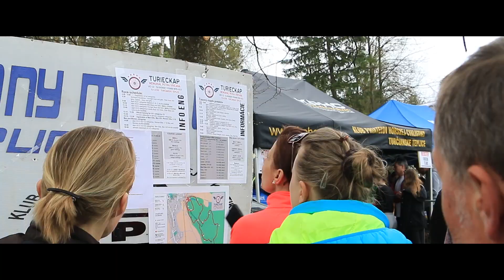TURIECKAP 2018 official aftermovie - MTB XCO UCI C2 1. kolo SP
Pozrite si to najlepšie z pretekov MTB XCO UCI C2 Turieckap 2018 1.kolo SP.

Kamera: Vladyslav Naumeniuk, Michal Čabai
Strih: Michal Čabai
Za výpomoc ďakujem: Veronika Ronie Vozárová, Veronika Koniarová, Nazar Struk, Tomáš Hauser